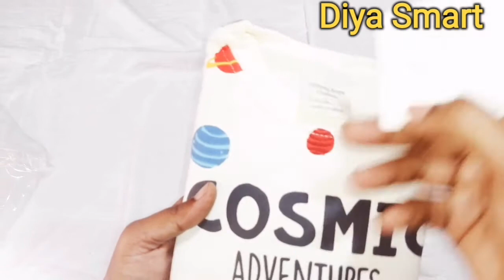kids Unisex sweatshirt // kids new style sweatshirt designs